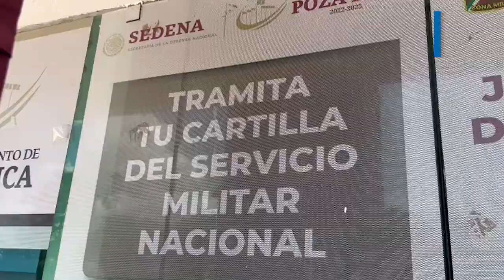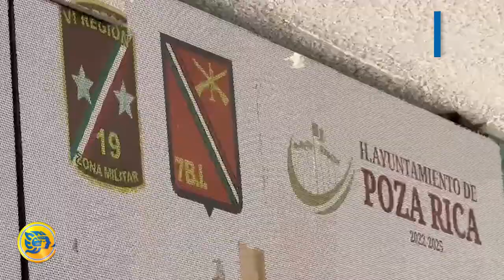Quedan 200 formatos para cartillas del SMN en Poza Rica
El próximo 13 de octubre vencerá el plazo para realizar la inscripción para obtener la cartilla del Servicio Militar Nacional (SMN) clase 2005 y remisos, siendo actualmente 200 formatos que están a disposición en Poza Rica, indicó el operador de la junta de reclutamiento, Iván Zermeño.